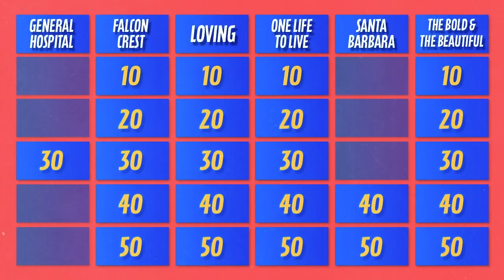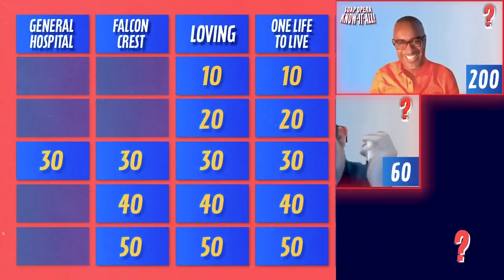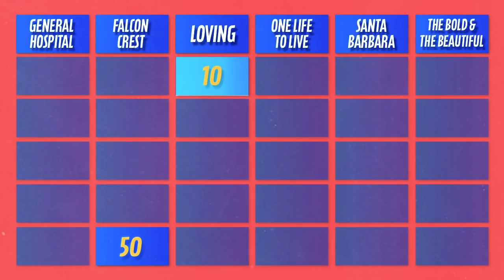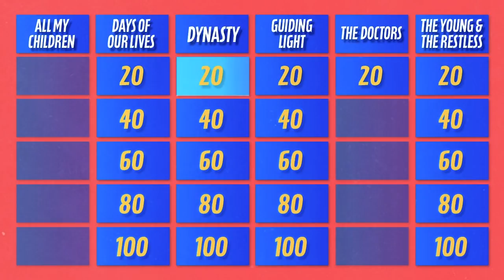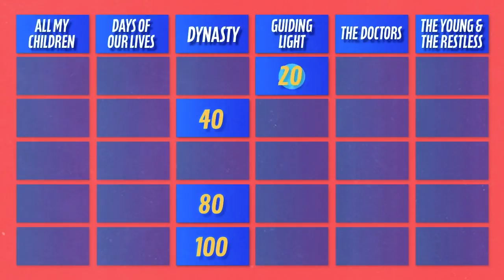Soap Opera Know-It-All (Episode Four) - Game Show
In the fourth episode of the virtual game show, "Soap Opera Know-It-All", four soap opera fans battle it out over their knowledge of deep trivia of daytime and primetime soaps, exclusively on the Michael Fairman Channel.

For the fourth edition, host Michael Fairman welcomes longtime soap fans: Alvin Scott, Ashley Morgan, Erez Wollberg, and returning champion, David Bursky.  What made this episode extra special was that Ashley was our first blind competitor in the series, while Erez was the first international contestant who was direct from Israel.

During round one game play, the stars from ABC's beloved One Life to Live participated including: Kassie DePaiva, James DePaiva, Andrea Evans, Kristen Alderson and Eddie Alderson.  Later in round two of game play, legacy stars of NBC's and now Retro TV's, The Doctors participated including: Kim Zimmer, Elizabeth Hubbard, and James Storm.

The contestant's knowledge of the following soaps were put to the test during the game: General Hospital,  Loving, Falcon Crest, One Life to Live, Santa Barbara, The Bold and the Beautiful, All My Children, Days of our Lives, Dynasty, The Doctors and The Young and the Restless.

As the series moves through the back-half of the season, the winning contestant must defeat the competition for the right to move on to the next episode to face three more challengers all in pursuit of the "Know-It-All" title with special soap-related prizes along the way.